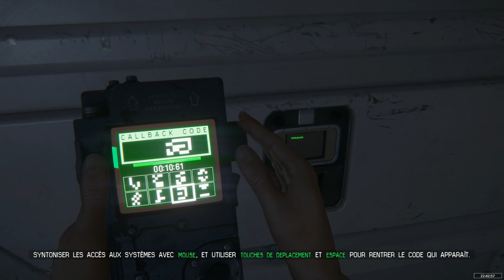ALIEN : ISOLATION | LE MOOVE DE GENIE 😎 | Episode 10 | 2K 60FPS